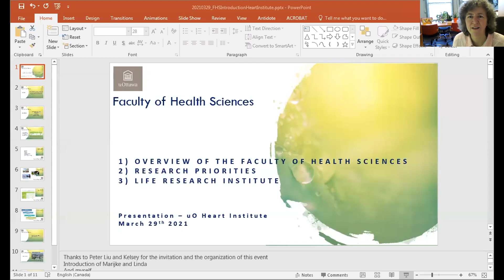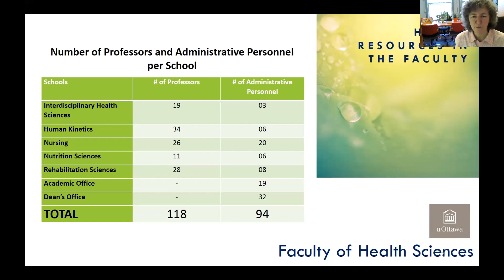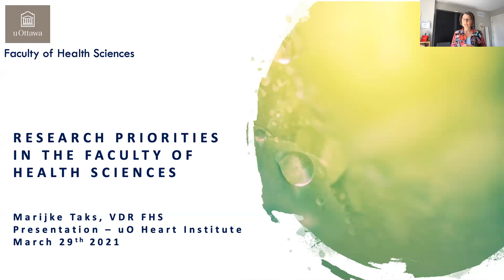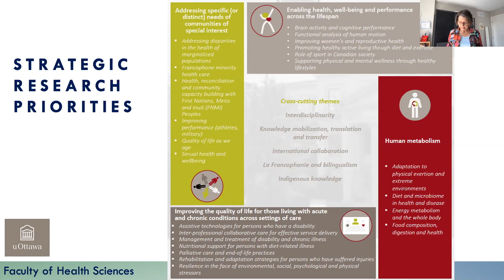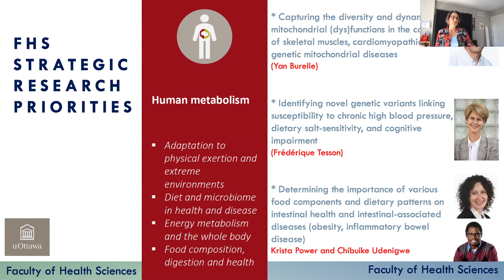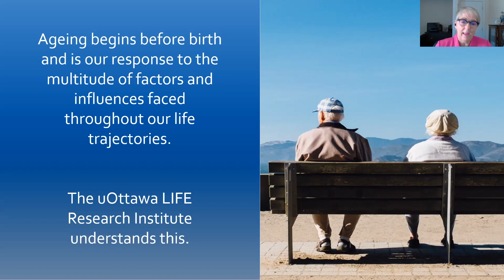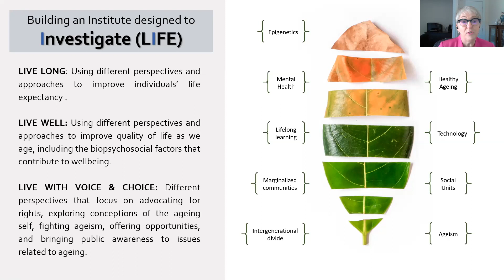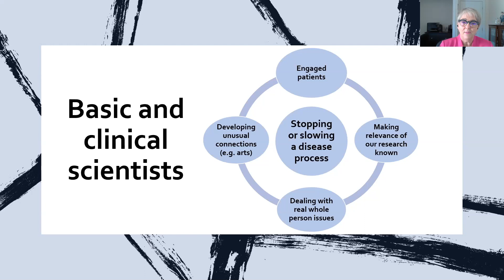Overview of the uOttawa Faculty of Health Sciences: Research Focus and the LIFE Research Institute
Weekly Research Conference Rounds with:
- Lucie Thibault, PhD
  Dean, Faculty of Health Sciences
- Marijke Taks, PhD
  Vice Dean, Research, Faculty of Health Sciences
- Linda Garcia, PhD
  Director, LIFE Research Institute